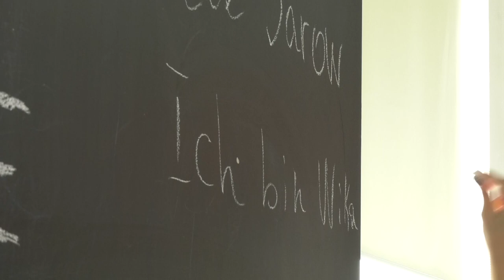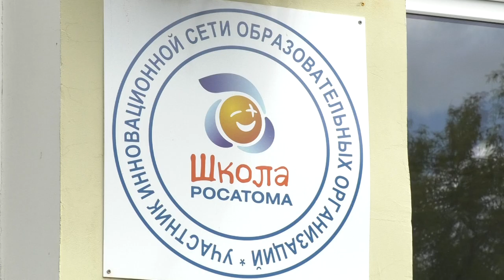I LOVE RUSSIA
Саровчане стали победителями Межрегионального Чемпионата по развитию внутреннего туризма I LOVE RUSSIA. В финале конкурса ученики гимназии №2 представили проект «Историческая ценность и достопримечательности Сарова» на немецком и французском языках.